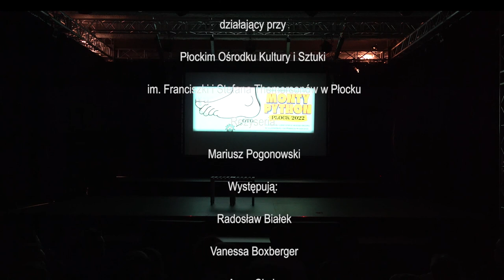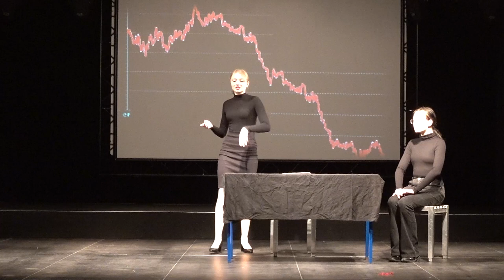Monty Pyton Część druga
Spektakl na podstawie zapisu „Latającego Cyrku Monty Pythona”
Część pierwsza w Sobotę 19 marca 2022 o godzinie 16:00
Część druga w Niedzielę 20 marca 2022 o godzinie 16:00

„Latający Cyrk Monty Pytona” - pamiętam jak specjalnie biegłem do domu, żeby zdążyć na kolejny odcinek, miałem wtedy 14 lat i zostało mi to zaszczepione za sprawą mojej siostry. Na początku trochę nieufnie, patrząc jak ona się śmieje i próbuje mi tłumaczyć dowcipy a potem już bawiąc się samemu. Dowcip specyficzny, abstrakcyjny z odrobiną komentarza politycznego który i dzisiaj bywa aktualny. Jednak my skupiliśmy się na aktorstwie i zabawie formą oraz postacią. Etiudy nie są proste do zagrania. Okazało się że skecze Monty Pytona, pomimo iż to w dużej mierze rozmowy dwóch osób, to jednak zawierają zawsze jakieś drugie dno (pod temat) i realizacja jednocześnie kilku wątków na scenie przysparza kłopotu. Nie oczekujcie od naszej realizacji że będziemy tacy jak „Latający Cyrk”. To coś nowego. Pokreśliliśmy i wzięliśmy tylko fragmenty, czasem łącząc je niespodziewanie. Jesteśmy inni i przeglądamy się w Monty Pythonie na swój sposób. Zapraszamy na dawkę abstrakcyjnego dowcipu, mnóstwo energii i 28 osób na scenie. Jeszcze nie wiemy ile potrwa spektakl, ale myślę że około 1,5 godziny. Będzie zabawnie i z pewnością przypomną się wam oryginalne skecze. A na pytanie po co to robimy, odpowiadam - żeby się rozerwać. Zaatakujemy was granatem i jeżynami, będziemy obnażać i prowokować, wyzwiemy was i damy lekcję walenia po głowie - więc schowajcie uprzedzenie do kieszeni i nastawcie się na to że niczego mądrego się nie dowiecie. Zapraszamy 19 i 20 marca o godzinie 16:00 do Płockiego Ośrodka Kultury i Sztuki na salę widowiskową. Wstęp Wolny.